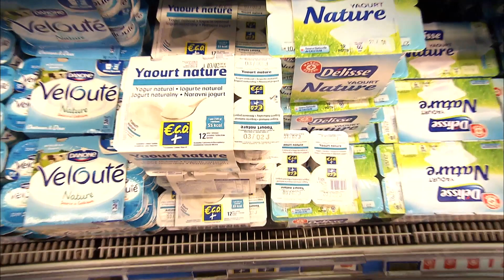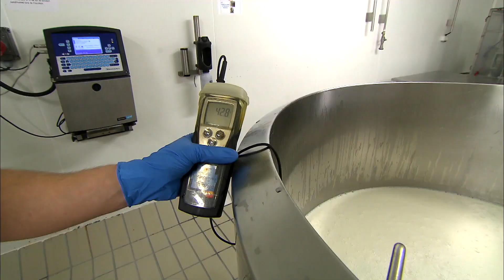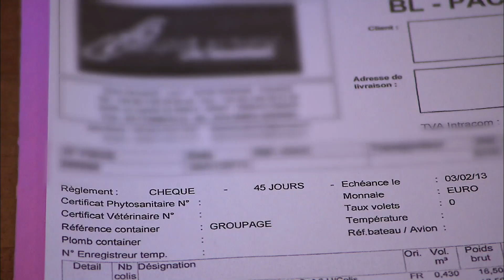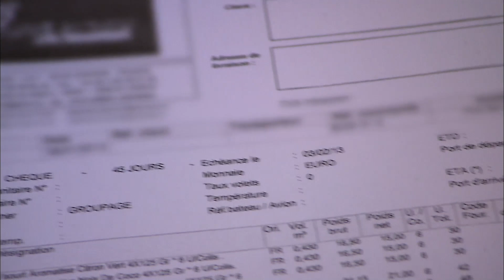La poubelle, le destin de millions de yaourts qui peut être évité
Pour écouler leurs stocks, les fabricants choisissent leur date limite de consommation